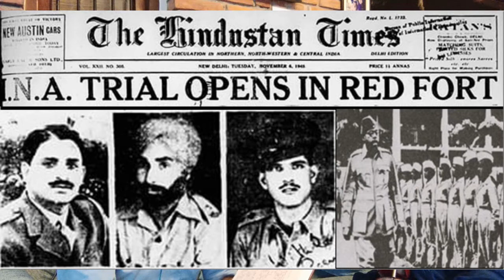Interview With CPI (M) Leader Subhashini Ali On India's 74th Independence Day | Rahul Maheshwari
Interview of CPI (M) leader and former member of Parliament, Subhashini Ali, on the subject of Captain Laxmi Sehgal's contribution in India's independence struggle. Subhashini Ali is Captain Laxmi Segal's daughter and gets her name 'Subhashni' from Subhash Chandra Bose.